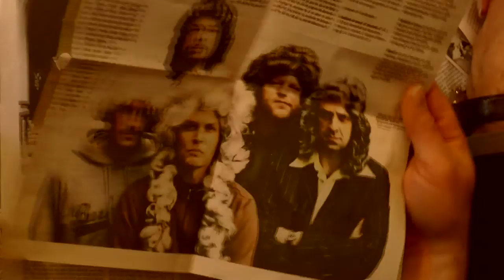UNDERKARL: Timetunnel25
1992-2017. a short documentary / teaser
in celebration of 25 years anniversary.
TIMETUNNEL 25:
new CD release March 2017 (Rattay Music / Alive)

Rudi Mahall - bass clarinet, clarinet
Lömsch Lehmann - tenor sax; clarinet, barisax
Frank Wingold - guitar
Sebastian Gramss - double bass
Dirk Peter Kölsch - drums